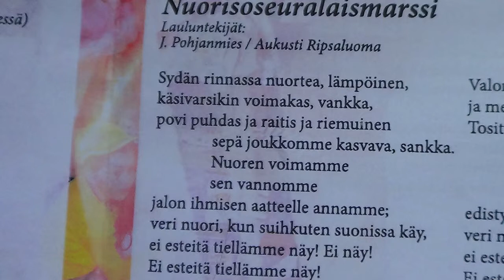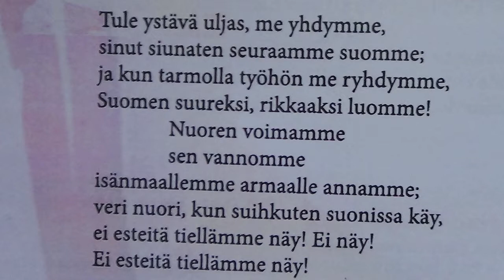Nuorisoseuralaismarssi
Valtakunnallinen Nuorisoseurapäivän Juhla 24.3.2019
Lahti